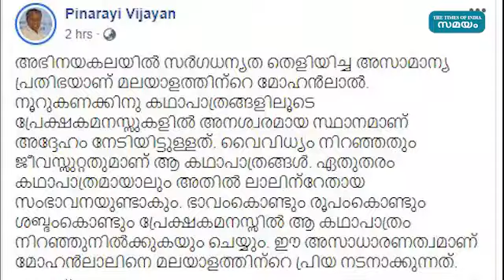വൈറലായി മമ്മൂക്കയുടെ വീഡിയോ ആശംസ അറിയിച്ച് പിണറായി വിജയനും | Mamootty | Samayam Malayalam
എന്‍റെ ലാലിന് എന്ന കുറിപ്പോടെയാണ് മമ്മൂട്ടി തന്റെ ജന്മദിനാശംസ വീഡിയോ പങ്കുവച്ചിരിക്കുന്നത്. ലാലുമൊത്തുള്ള ഓര്‍മ്മകളും സൗഹൃദവുമെല്ലാം മമ്മൂട്ടി വീഡിയോയിലൂടെ പങ്കുവയ്ക്കുന്നു. കൂടാതെ ഷഷ്ടി പൂർത്തി ആഘോഷിക്കുന്ന ലാലിന് ആശംസകളുമായി എത്തിയിരിക്കുകയാണ് കേരളത്തിന്‍റെ മുഖ്യമന്ത്രി പിണറായി വിജയൻ.